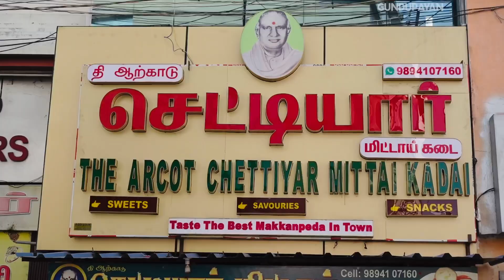செட்டியார் மிட்டாய் கடை !!! செட்டியார் ஸ்வீட் ஸ்டால்!!!மக்கன் பேடா!!! ஆற்காடு!!! 190 years old shop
makkanpeda was good samma fresh sweet and spice

location:
W84F+3M8, Arcot, Tamil Nadu 632503